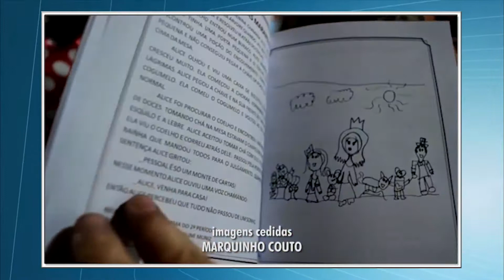Lançamento do Livro Era Uma vez sua História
O evento que marcou um Marco na CEMEI Valdira, com apresentação de Leriane, com a participação do Prefeito Fernando Cabral, a sub secretária Cida Carvalho, Heloisa gerente do Ensino Fundamental. e demais convidados que mesmo debaixo de forte chuva se mantiveram presentes. Não podemos esquecer do Corpo Docente que esteve presente. Parabéns a todas e todos que fizeram parte dessa história